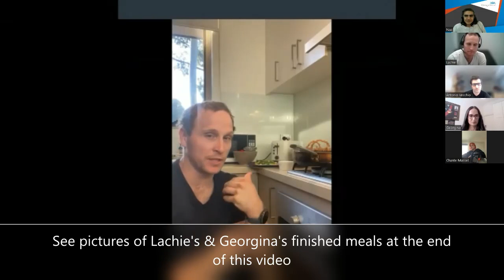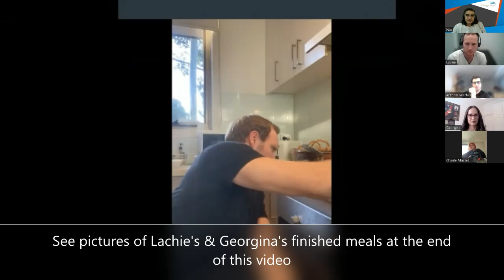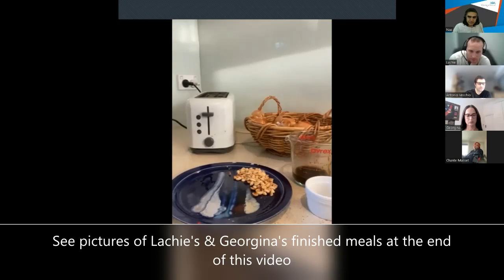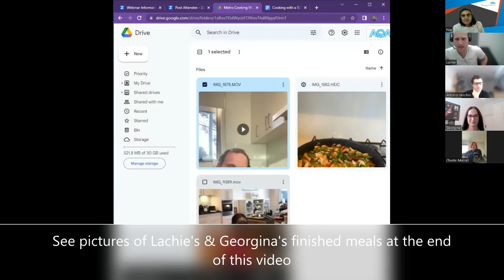Cooking & Kitchen Setup for SCI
This webinar brought together people with lived-experience of SCI, and Occupational Therapist, to discuss how they cook, what equipment they use, and what they find helpful.

PANELLISTS
Lachie O’Brien - T2 SCI
Georgina Fiorentino - T7 SCI
Antonio Vecchio - C6/7 SCI
Chante Masset - C5 SCI
Kim Trusler - AQA OT

COOKING
* Tell us a bit about you and your functionality? Do you like to cook?
* What do you like to cook? And why?
* Why do you like to cook?
* Who does most of the cooking in your household?
* Does anything hold you back from cooking?
* Were you always a good cook? (maybe to say)
* Where do you get your recipes from? (maybe to say)

KITCHEN SETUP
* What does your kitchen setup look like? (share photo) whilst explaining
* What does it look like when you cook on this setup?
* Do you feel safe when cooking?
* If you had an ideal kitchen setup what would it be?
* Do you have anything custom made or purchased to help you?
* Any shortcuts or tips or tricks that you use?